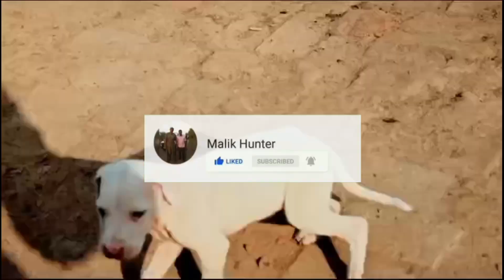Bully Dog Pupy Available For Sale In Pakistan| Shikari Bully Dog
This is a hunting channel non hunter plz avoid bad comments,I am hunter all legal hunting with permit license give a wildlife of Pakistan any season ist October to 31 March